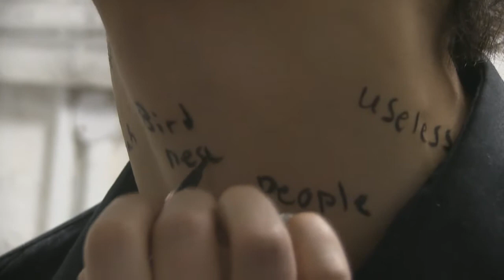How people react when you've got something on your face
The Sinking of the Titanic and Jesus Blood Never Failed Me Yet was a show put together by Anglia Sinfonia and Anglia Contemporary Theatre and written by Gavin Bryars.